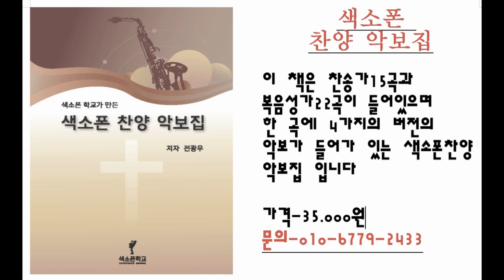피스가 잘 껴지지 않는다면? (색소폰학교,색소폰강의,색소폰배우기,색소폰,색소폰독학)